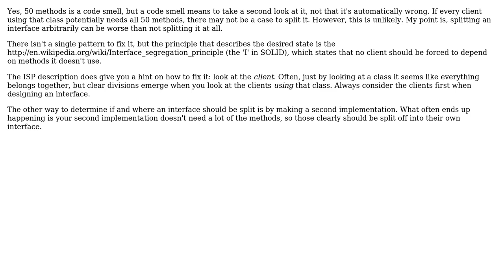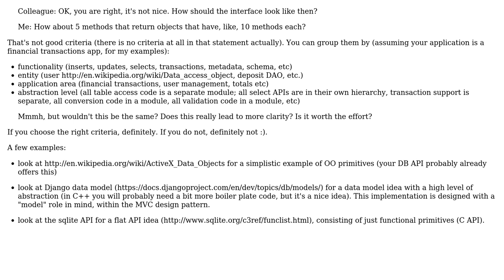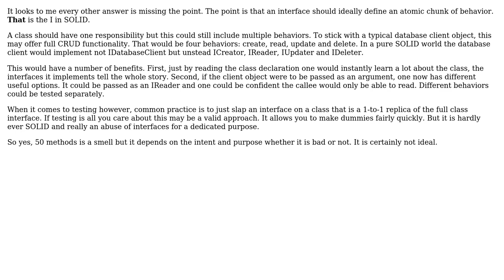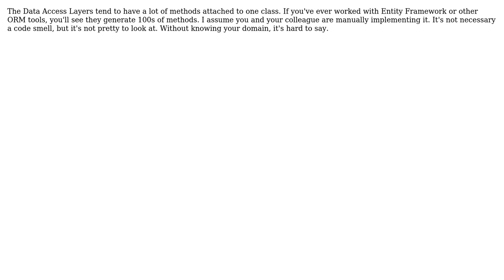Software Engineering: Split up large interfaces (6 Solutions!!)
Software Engineering: Split up large interfaces

With thanks & praise to God, and with thanks to the many people who have made this project possible! | Content (except music & images) licensed under CC BY-SA | Music | Images & others | With thanks to user utnapistim user TobiMcNamobi user Roman Mik user Martin Maat user Mario T. Lanza user Karl Bielefeldt and the Stack Exchange Network Trademarks are property of their respective owners. You are responsible for your own actions.